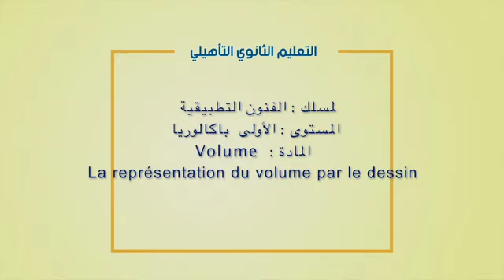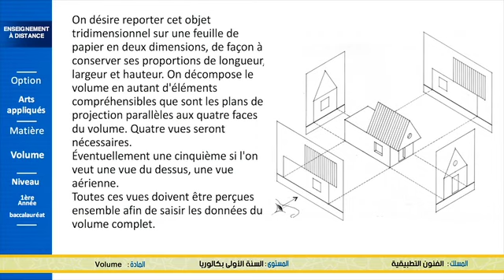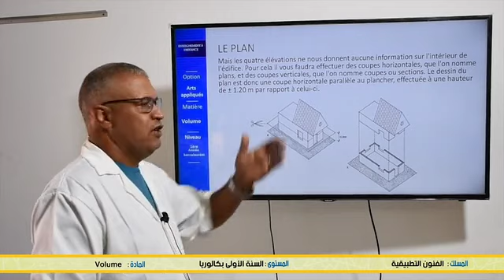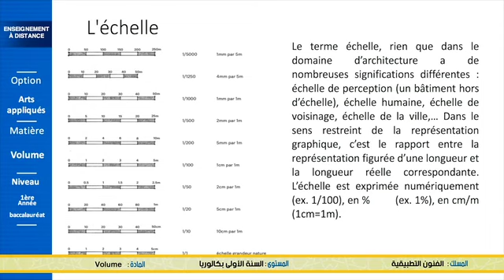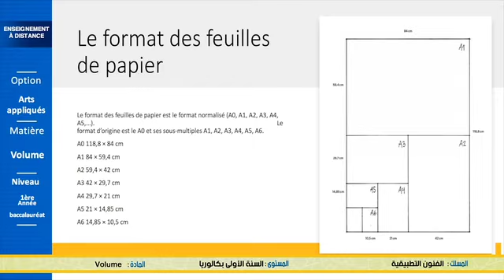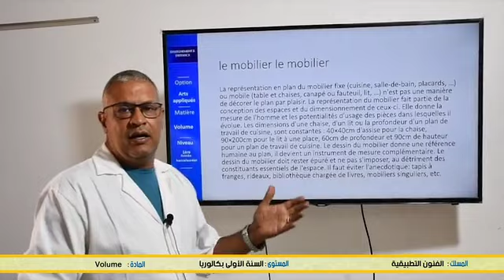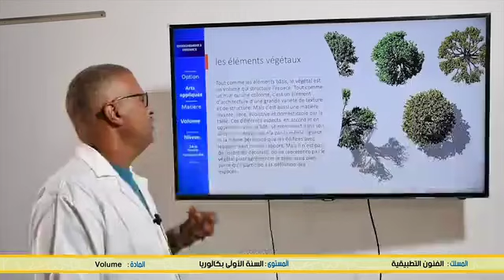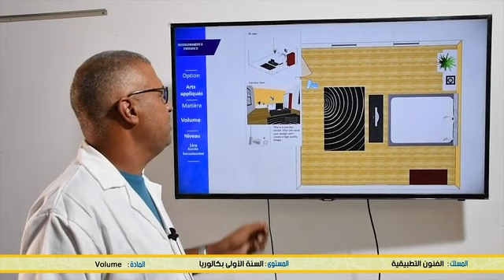Représentation du volume par le dessin 1 Volume B1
Enseignement à distance diffusés sur TV  : Arts Appliqués 1ere Bac   (cliquez sur le lien ci-dessous = tous les cours )